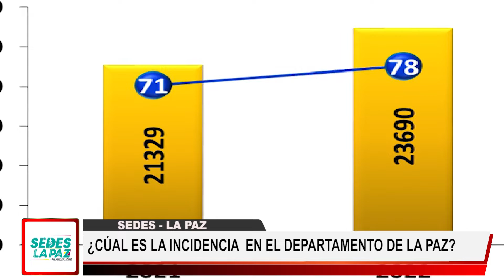DIA MUNDIAL DE LA DIABETES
Cada 14 de noviembre se conmemora el Día Mundial de la Diabetes, una enfermedad que va en aumento en los últimos años y que puede provocar graves complicaciones e incluso la muerte. ¿Cuáles son las causas, los síntomas y complicaciones de esta enfermedad?